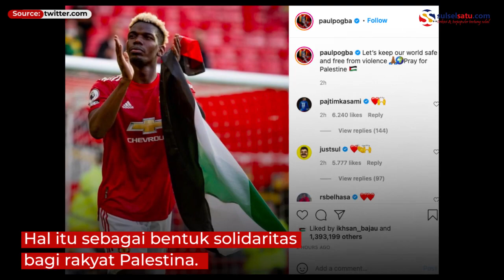Momen Paul Pogba dan Amad Dialo Kibarkan Bendera Palestina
Pemain Manchester United Paul Pogba dan Amad Dialo menunjukan dukungannya ke Palestina.

Paul Pogba terlihat mendekati pinggir lapangan untuk mengambil Bendera Palestina.

Mereka terlihat mengibarkan bendera Palestina usai laga kontra Fulham di Old Traffold, (19/5).

Hal itu sebagai bentuk solidaritas bagi rakyat Palestina.

Video terkini dan terbaru..